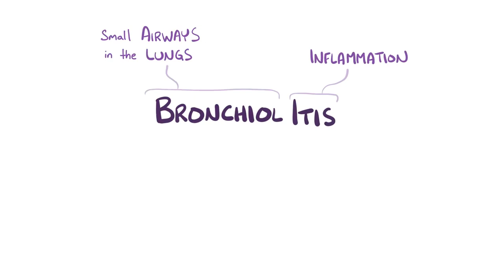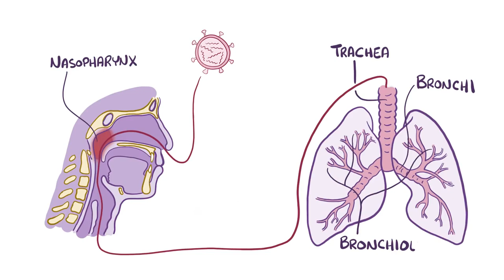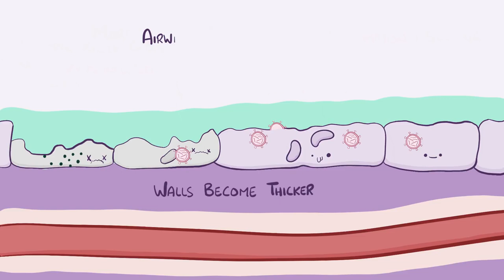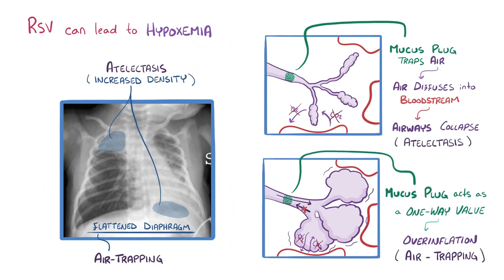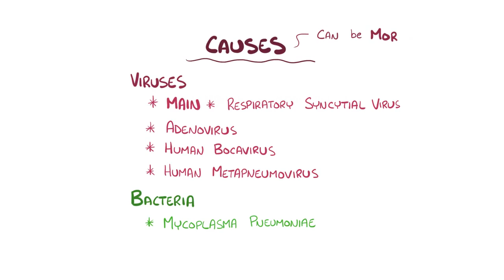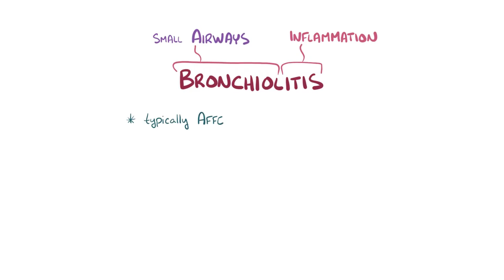Respiratory Syncytial Virus and Bronchiolitis causes, symptoms, diagnosis, treatment, pathology